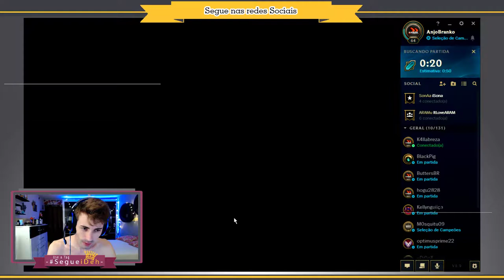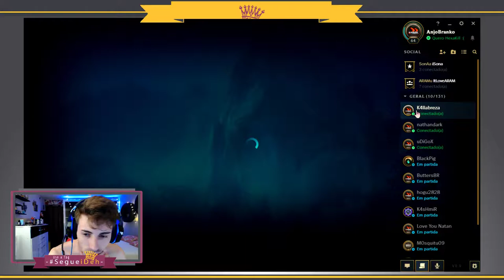🔴 -- 239 -- Twitch |.Sou péssimo ADC.| -- League Of Legends -- ARAM